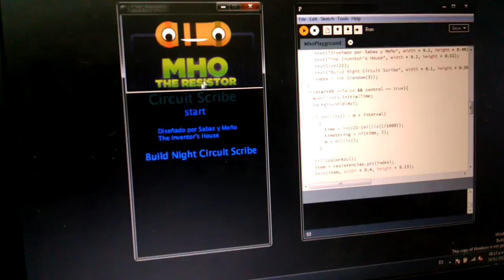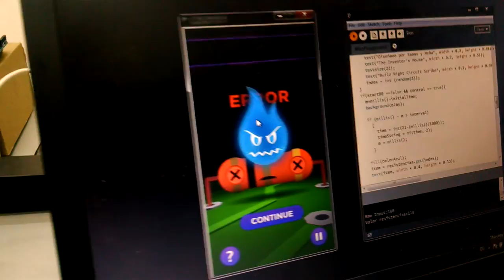Mho Playground Circuit Scribe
Mho Playground Circuit Scribe es el juego de Mho de Adafruit para iOS pasado a la realidad con un Arduino, Processing y la tinta conductiva Circuit Scribe, con este juego tratamos de que la gente aprenda a leer los valores de las resistencias.

Puede encontrar nuestro instructable:Proximamente

Este proyecto fue realizado el la BuildNight en The Inventor's House